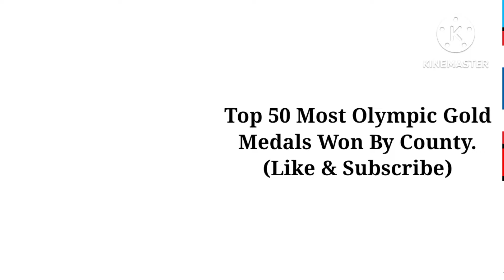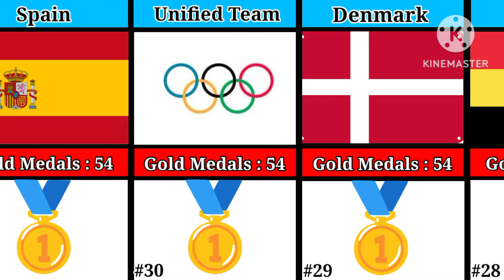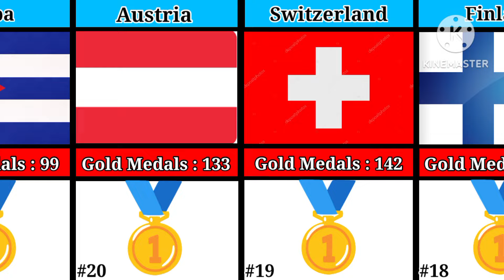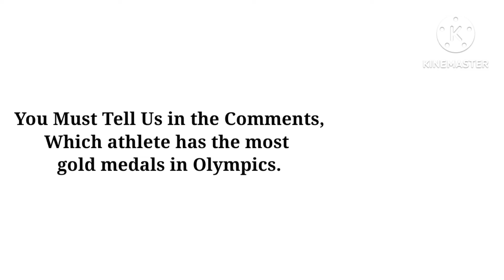Most Olympics Gold Medal By Countries.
In this video,I have told about top 50 Most Olympics Gold Medal By Countries.The facts and data of the video are based on community discussions and relevant sources. Everything is purely individual.Don't forget about this.All the videos are created by myself.